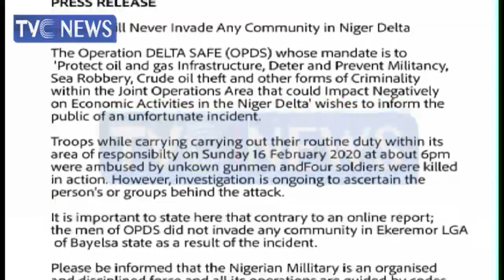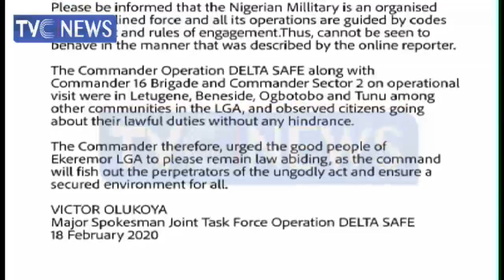JTF confirms death of personnel, denies invading Letugbene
The Joint Task Force, 'Operation Delta Safe', has issued a statement denying the invasion of Letugbene community in Ekeremor local government area of Bayelsa state.

It however admits that four soldiers were killed in the area, an act which the chairman of the central zone of the Ijaw Youth Council has condemned.

Ovieteme George reports.